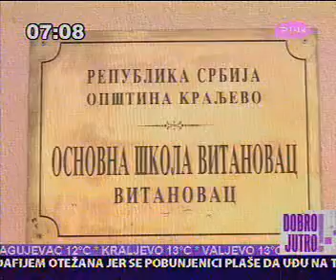07.09.Pink Dobro jutro.avi